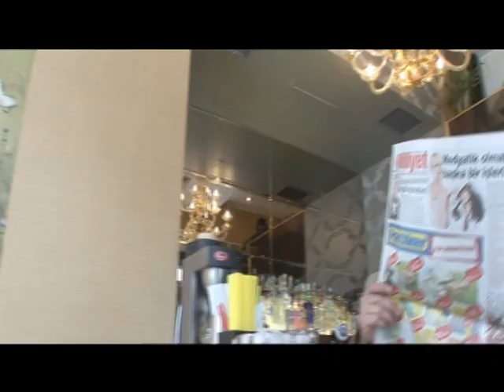12_der schachzug.mpg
36mmFilm NETWORK
Yönetmen: İbrahim Karaman